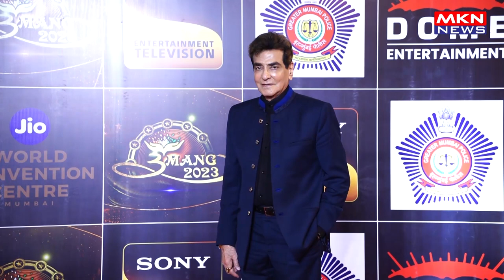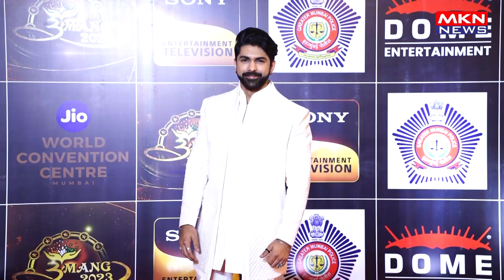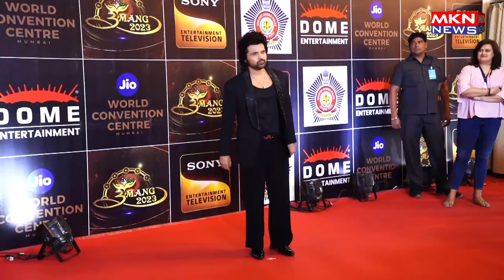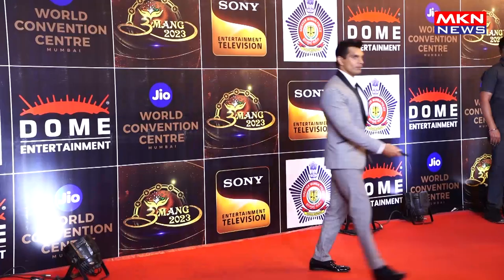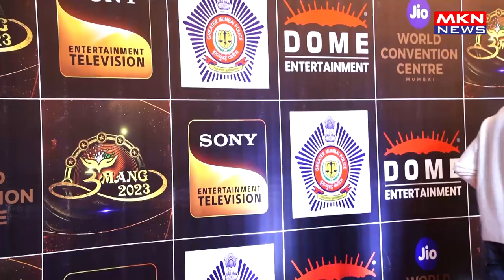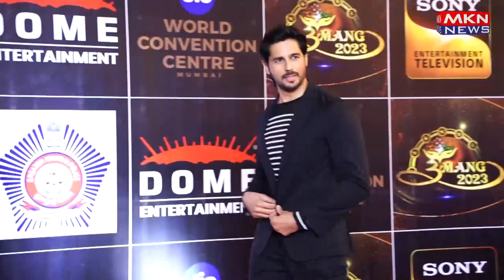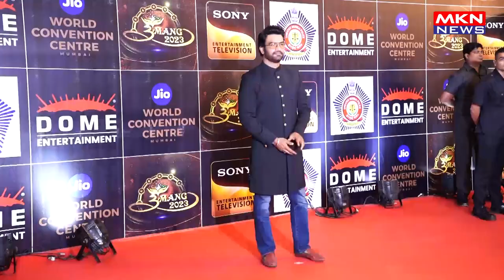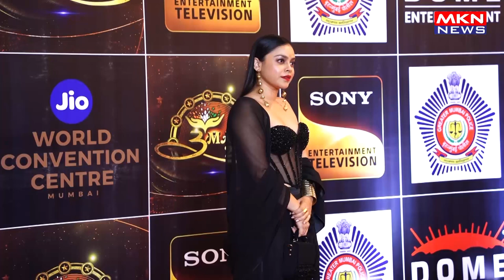MANY BOLLYWOOD CELEBS ATTENDS RED CARPET OF POLICE EVENT UMANG 2023 A MUMBAI POLICE WELFARE FUND I